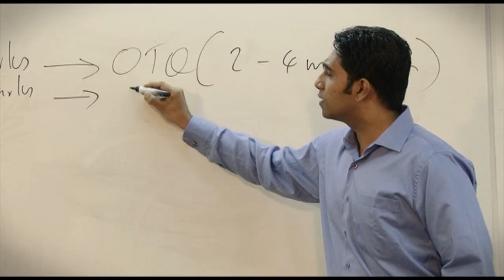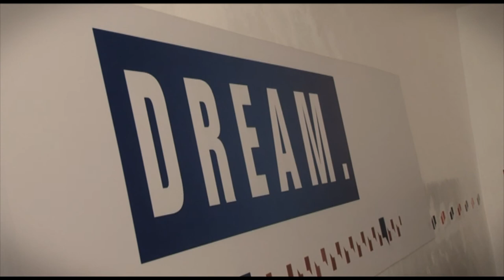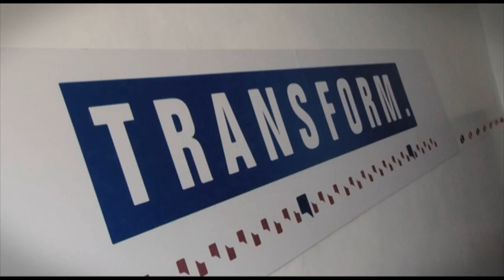Imperial College Sri Lanka